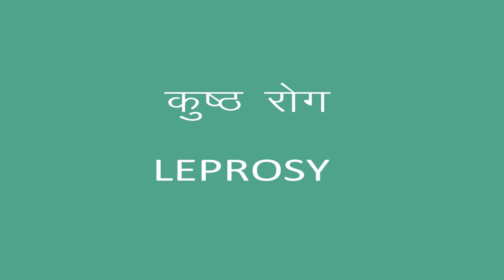Leprosy | कुष्ठ रोग | कौढ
जो रोग शरीर की धातुओं और अंगों को नष्ट करता है, उसे कुष्ठ रोग कहतें हैं |
यह मुख्यत: त्वचा, श्लेष्म कलाओं और तंत्रिकाओं का संक्रामक रोग है, जो “बेसिलस” लेप्रो नामक जीवाणु से शारीर में मुंह, नाक, फटी हुई त्वचा, जननेंद्रियों के माध्यम से प्रवेश कर जाता है |
रोगी के घनिष्ठ सम्पर्क से यह रोग एक स्वस्थ व्यक्ति को भी हो सकता है | एक बार यह हो जाए, तो आजीवन बना रहता है | स्त्रियों की अपेक्षा पुरुषों को यह रोग अधिक होता है |
कुष्ठ रोग उत्पन्न होने प्रमुख कारणों में विरुद्ध आहार, गरिष्ठ भोजन, नये अनाज, मछली, दही, अत्यंत खट्टे एवं लवण युक्त पदार्थों का सेवन, धूप में घूमकर आते ही या परिश्रम के तुरंत बाद ठंडा पानी पीने, अत्यधिक गर्म स्थान में रहने, उड़द, तिल, गुड़, दूध, सब एक साथ खाने, नीच कर्म करने तथा वात, पित्त और कफ़ का कुपित होना आदि होते हैं |
कुष्ठ रोग के लक्षणों में प्रारंभ में ज्वर होना, पाचन में गड़बड़ी, पेशियों में सुई चुभने जैसी पीड़ा, त्वचा पर उदभेद उभरना, गांठे पड़ना, उनका फूटना और घाव होना, हाथ-पैर की अँगुलियां, पलकें, भौंहें, नाक की झिल्ली में गलाव पड़ना, चमड़ी का मुर्दा होना, स्वाद व गंध का ज्ञान लुप्त होना आदि देखने को मिलते हैं | अंग विकृति भी देखने को मिलती है |
पौष्टिक भोजन खायें | मूंग की खिचड़ी, चपाती भोजन में लें |
अंकुरित चना, जिमीकंद, पालक, बथुआ, आंवला, अनार, दूध, मक्खन, घी, तुरई, कुलफा, फूल गोभी, परवल का अधिक सेवन करें |
विटामिनों से भरपूर फल खायें |
बादी, गरिष्ठ, तले, गर्म प्रकृति के खाद्द पदार्थों का सेवन न करें |
मांस, मछली, मिर्च-मसाले, मसूर की दाल , आलू, बैंगन आदि न खायें |
नमक का पूर्ण परित्याग करें |
रोग निवारण में सहायक उपाय
क्या करें :
रोगी को अलग साफ़ – सुथरे स्थान पर रखें, स्वच्छता का पूर्ण ध्यान रखें |
दूषित मनोवृतियों को दूर करने के लिए सूर्य उपासना, ईश्वर प्रार्थना, महापुरुषों, महात्माओं के दर्शन आदि सद्कर्म करें |
गोमूत्र 2 चमच्च की मात्रा में छानकर सुबह शाम नियमित सेवन करें |
नीम के तेल में चालमोगरा का तेल बराबर की मात्रा में मिलाकर सारे शरीर पर सुबह-शाम नियमित मालिश करें |
धैर्य, लगन, परहेज व डॉक्टर के निर्देशानुसार पूरा इलाज करायें |
शंख की ध्वनि रोज़ सुनें | इससे कुष्ठ के कीटाणु नष्ट होते हैं |
रोगी को गर्म, गंदे, अस्वस्थ वातावरण में न रखें |
तेज़ धूप में, अग्नि की आंच के निकट न बैठें
रोगी से घृणा न करें |